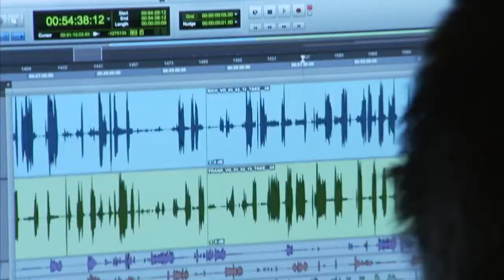EA SPORTS PGA TOUR - Rory McIlroy - Meet The Commentators